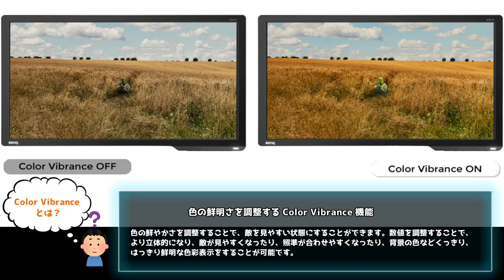【BenQ ZOWIE】ゲーミングモニター XL2546 レビュー！【240hz】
XL2546のレビュー動画です！

◇BenQ ZOWIE 240Hz対応 DyAc™技術搭載 24.5型 ゲーミングモニター「XL2546」